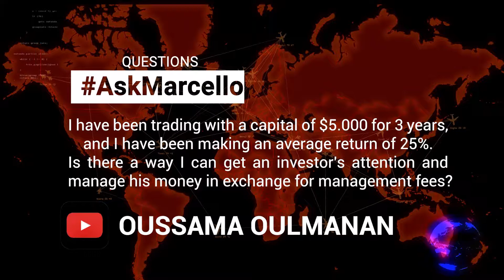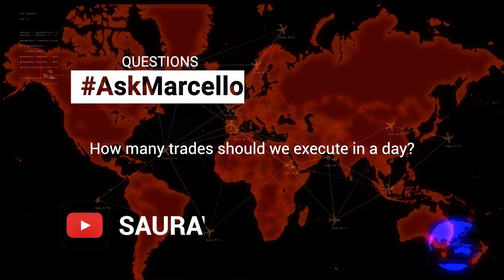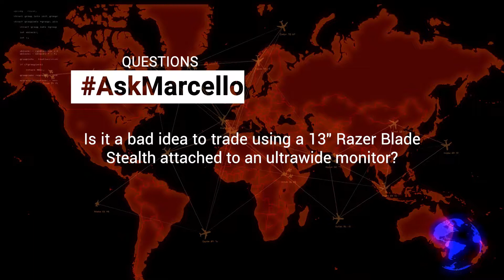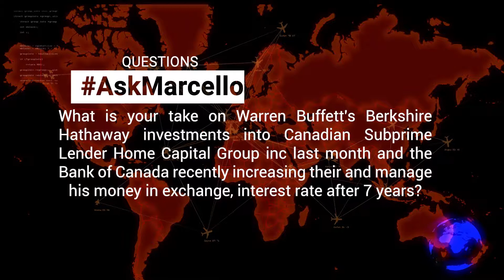How many trades per day & investments by Warren Buffet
Today we are answering some of the questions that you have in our series of AskMarcello

We talk about the ammount of trades you should be taking within a day. The ammount of trades you should be taking daily is the most that fit your plan or the most that allows you to continue to be successful. And for this I highly recommend you use tick charts insted of other timeframe based option like candlesticks, because tick charts show you every single transaction, which allows you to better see the behavior of the market and better know whether you should be taking a trade or not.

Also we talk about Warren Buffet's Berkshire Hathaway inseting into canadian subprime lender Home Capital Group inc. which I don't think there is necesarily a problem with it depending on the format of the investment as long as he's able to get a return on its money, Warren Buffet is a smart guy and he knows about the crisis that's coming, that's why he's being investing on things that are physical, like railroad companies that own railroads, because during a crisis physical things increase their value.